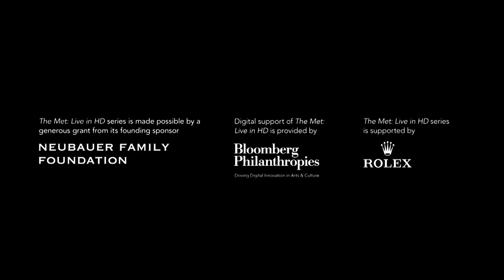Boris Godunov: Trailer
Don’t miss bass René Pape in Stephen Wadsworth’s landmark production of Mussorgsky’s masterpiece, on stage through October 17 and live in cinemas on October 9. Sebastian Weigle conducts. 2021-22 season.